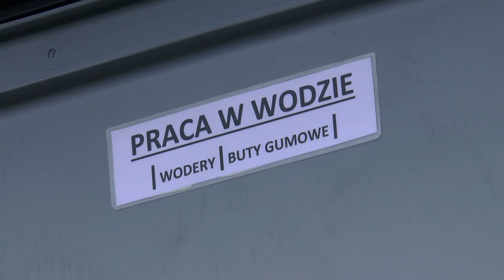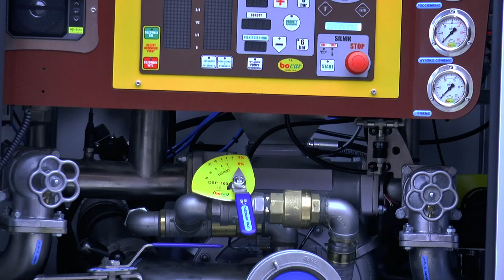Nowy wóz bojowy w OSP Dobryń Duży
Przepraszamy za błąd w nazwisku strażaka OSP pana Daniela, prawidłowo powinno brzmieć: Daniel Dobroliński.